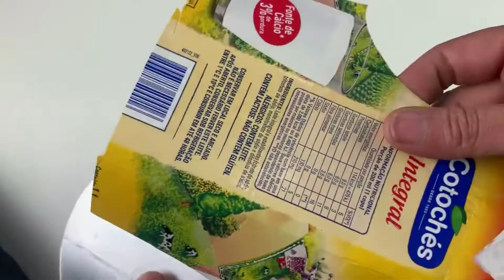Peso de porta de fuxico - Vídeo Aula 280 - Oficina Reciclar é vida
Reaproveitando calça jeans e caixa de leite.